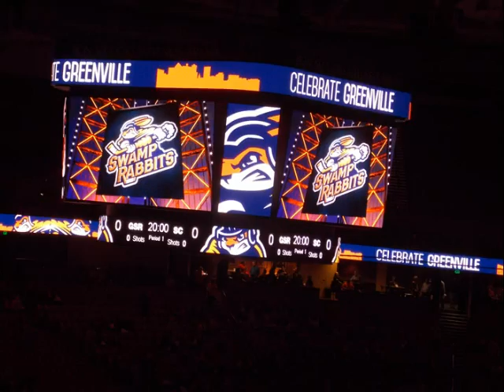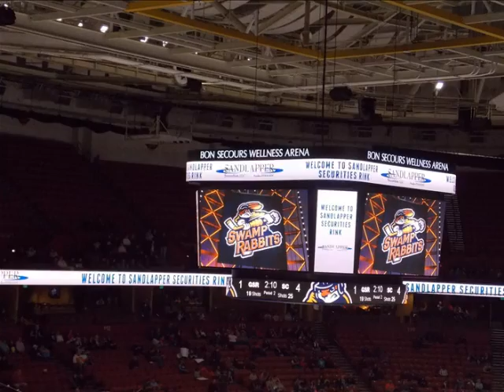ECHL Greenville Swamp Rabbits VS South Carolina Stingrays